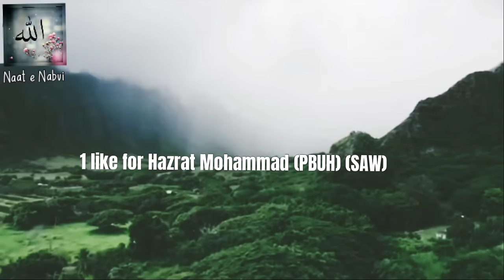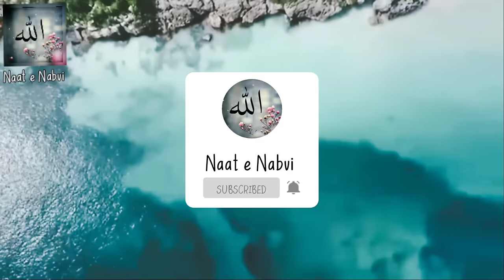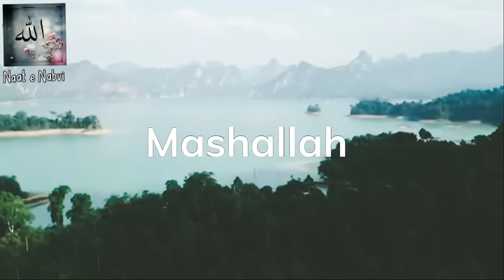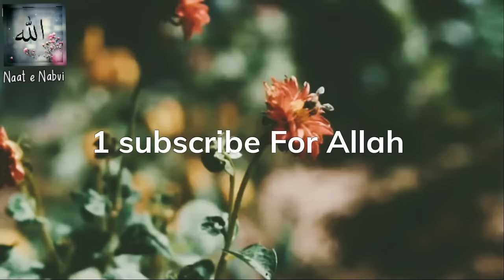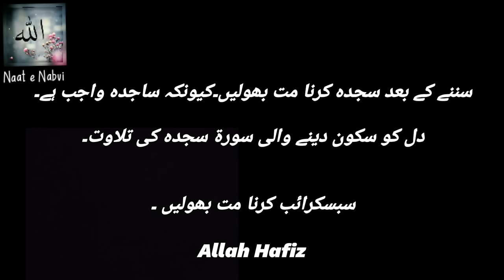Relaxing Quran Reciting | Dil ko Sukoon dene Wali Tilawat | Abdul Rahman Mossad | Surah Sajdah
So Guys this is Heart Relaxing Quran Reciting. Dil ko Sukoon dene Wali Tilawat. Sunanay Ka baad Sajdah Zaroor krein kyunKay Sajdah wajib hai.
     Hello everyone
     I am going to upload many Naats , Surats , and other Islamic Videos

Credits:
[Qari Abdel Rahman Musad]
[ I-Media Production ]